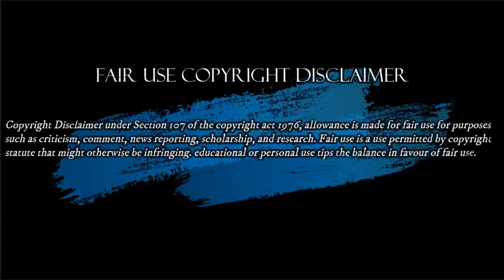Venezuela No Es Cuba Decían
La Derecha Ausente. Ofrece a los usuarios acceso gratuito e Inmediato a emisiones de radiofrecuencia en Colombia con el propósito de publicar, emitir, propagar y difundir las principales Noticias de Colombia y el mundo, proporcionando el derecho de acceso a la información que está protegido y reconocido por la Comisión Interamericana de los Derechos Humanos.

Hacemos estos videos con la intención de educar a otros en una forma motivadora e inspiradora. No somos dueños de los clips y la música que usamos en la mayoría de los casos. Entendemos que está en correlación con el Uso justo correcto, sin embargo, dado que está abierto a interpretación, si algún propietario de los clips de contenido desea comunicarse con nosotros por favor escribanos al siguiente correo
Miércoles 23/Sept/20